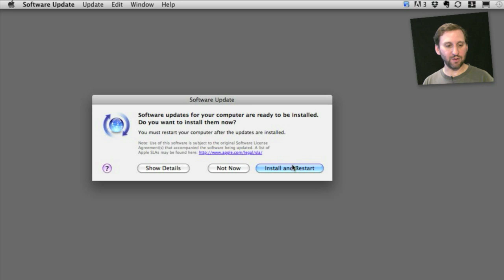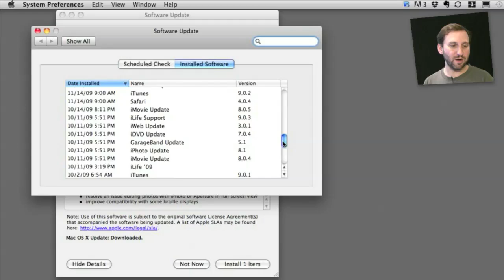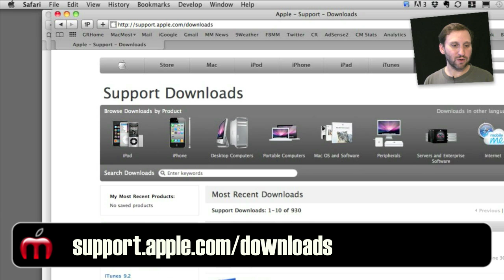Using Software Update (MacMost Now 418)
While it is easy to take Software Update for granted, there are actually a few options you can choose and methods of delaying, ignoring or finding out more about the updates. You can also manually download most Apple updates.